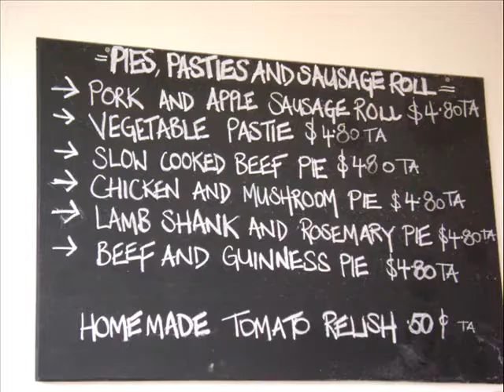Diner's Diary Fotos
Memorable eating moments